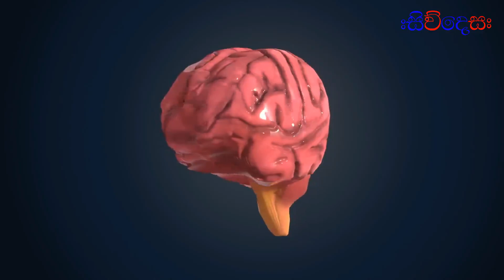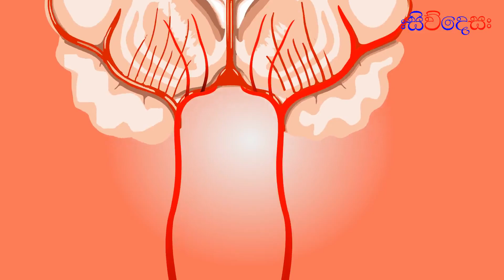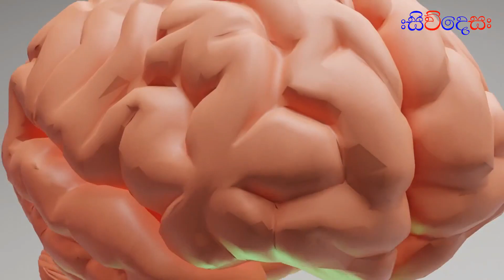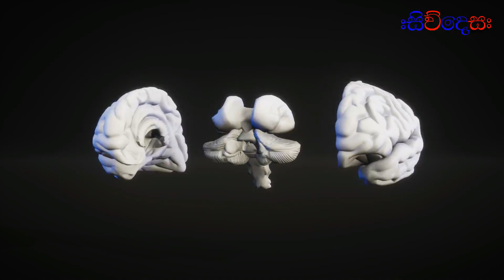මොළයේ වර්ධනය අඩු කරන මේ පුරුදු ඔයාටත් තියෙනවනම් අදම නවත්වන්න | 06 Bad Brain Health Habits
මිනිස් සිරුරේ වැදගත්ම අවයවය තමයි අපේ මොළය කියන්නේ. ශරීරයේ සියළුම ක්‍රියාවලීන් පාලනය වගේම නියාමනය වීම සිදු කරන්නෙත් අපේ මොළය මගින් නිසා මොළය නිසියාකාරව පවත්වාගෙන යාමට අපි මුල්තැන දෙන එක අනිවාර්යයි. නමුත් අපි කෙතරම් උත්සහ කලත් අපි එදිනෙදා ජීවීතයේ කරන්න පුරුදු වෙලා ඉන්න සමහර දේවල් නිසා අපි හිතනවාට වඩා අපේ මොළයේ වර්ධනයට සහ ක්‍රියාකාරීත්වයට බාධා ඇති වෙන්න පුළුවන්.

The human brain is the most important organ of our body and we all fail to think that the brain also requires exercise or training and nutrition for it to function well. Thus, forming good habits and avoiding the following bad habits will prevent brain damage and keep it healthy.